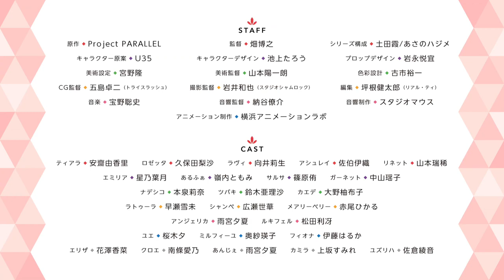Lapis Re:LiGHTs Trailer PV | SUMMER 2020 ANIME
~TITLE~
Japanese:  [ラピスリライツ][Lapis Re:LiGHTs]
English: ---

~TV ANIME~
Genres: Music

~SONG~
Opening: "Watashitachi no STARTRAIL" by Lapis Re:LiGHTs Stars
Ending: "Planetarium (プラネタリウム)" by LiGHTs

~CAST~
Ashley voiced by Iori, Saeki
Lavie voiced by Mukai, Live
Lynette voiced by Yamamoto, Mizuki
Rosetta voiced by Kubota, Risa
Tiara voiced by Anzai, Yukari
Alpha  voiced by Mineuchi, Tomomi
Angelica voiced by Hayase, Yukimi
Angers voiced by Amemiya, Yuuka
Camilla voiced by Uesaka, Sumire
Champe voiced by Hirose, Seika
Chloe voiced by Nanjou, Yoshino
Eliza voiced by Hanazawa, Kana
Emilia voiced by Hoshino, Hazuki
Fiona voiced by Itou, Haruka
Garnet voiced by Nakayama, Youko
Kaede voiced by Oono, Yuuko
Maryberry voiced by Akao, Hikaru
Millefeuille voiced by Oku, Saeko
Nadeshiko voiced by Honnizumi, Rina
Ratura voiced by Hayase, Yukimi
Salsa voiced by Sasahara, Yuu
Tsubaki voiced by Suzuki, Arisa
Yue voiced by Sakuragi, Yuu
Yuzuriha voiced by Sakura, Ayane

~STAFF~
Director: Hata, Hiroyuki
Sound Director: Naya, Ryousuke
Series Composition: Asano, Hajime
Color Design: Furuichi, Yuuichi
Chief Animation Director, Character Design: Ikegami, Tarou
Director of Photography: Iwai, Kazuya
Editing: Tsubone, Kentarou
Series Composition: Tsuchida, Kasumi